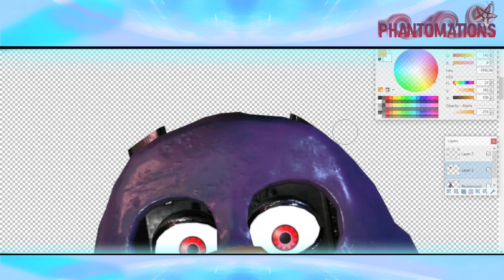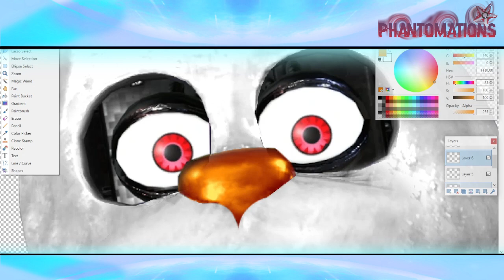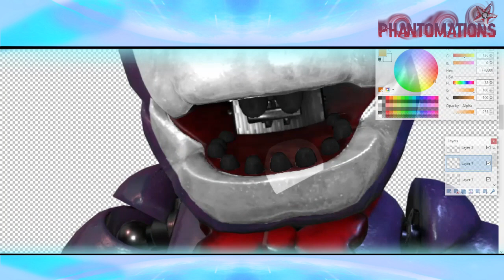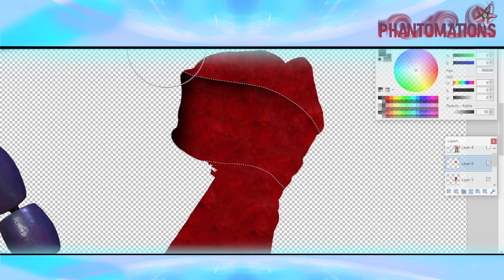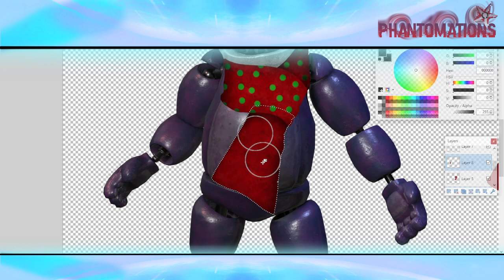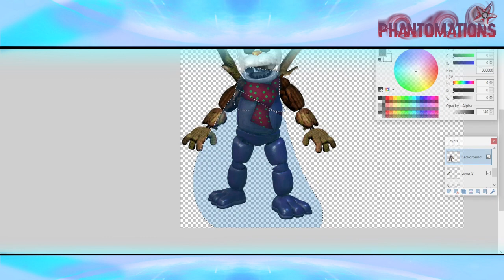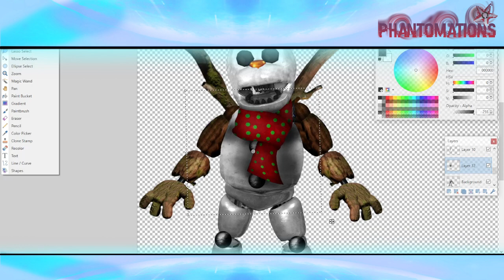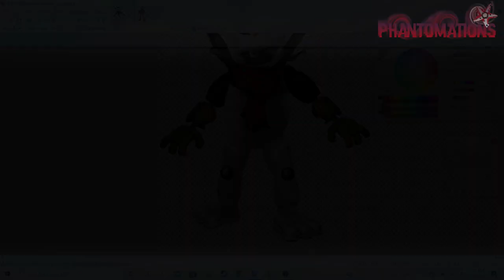[FNAF/Speed Edit] Snow Bonnie (FNAFmas Day 2)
Welcome to Day 2 of FNAFmas! For 31 days, I will be posting a FNAF AR Skin speed edit. I hope you enjoy them!